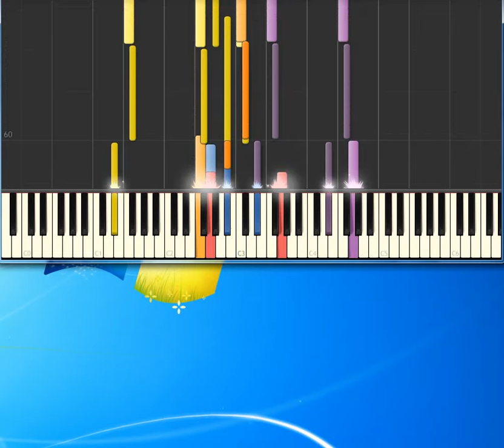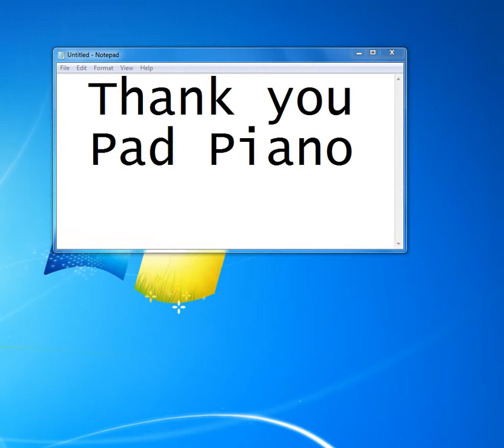BWitched To You I Belong [Piano tutorial by Synthesia]